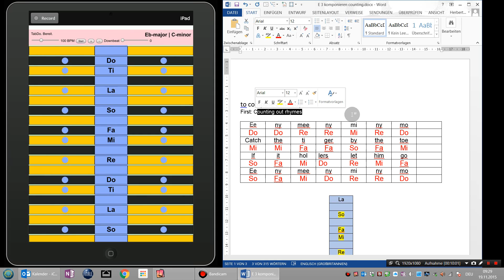to compose a melody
starting with counting rhymes